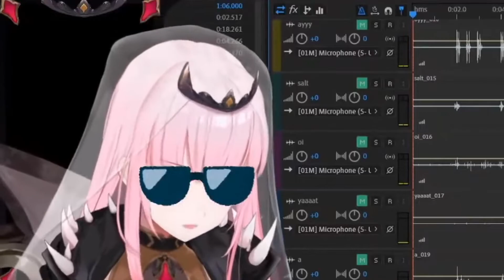Goodbye Cruel World - Hololive Funny moments (Amelia Watson - Ninomae Ina'nis - Gawr Gura)